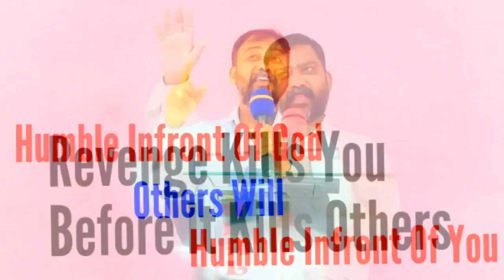Davidu Patnamandu Raraju | Telugu Dance Video | Cultural Feast - 2023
Shalom Prayer Temple Presents - Children Dance In Cultural Feast - 2023 Christmas Dance By Our Church Children.

This Was Performed For Christmas Eve 2023 We Would Love To Involve All Our Believers And Their Children In Our Christmas Day Function. There Is Special Day In Our Church That's "Cultural Day " This Day Is Before Christmas To Celebrate Christmas. Because During Christmas Lot Of People Will Be Busy In Celebration . So, This Day Every Year They Perform Dances For Christmas. Hope You Like This Video.

For Offering / Donating / Prayer Requests :
Contact Phone Numbers Mentioned Below 👇
Offering Can Be Offered Through
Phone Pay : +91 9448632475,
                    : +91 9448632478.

Our Address : Shalom Prayer Temple, NH-50, Behind Rajiv Gandhi Nagar, Kudligi TQ Bellary District.

Thank You Watching Please Do Support Us & Pray For Our Ministry!

Our Church - Shalom Prayer Temple Which Is Located In Very Remote Village. Where We Don't Have Access To Many Things & Also There Are Many Poor People Who Are In Below Proverty Line.
We Has A Church Have Many People In Attendance For Service. But We Ourselves Have No Support.
We Are Independently Doing This Service With The Help Of God & God Shown Us The Some People Who Pray & Help Us To Help Many People In Many Ways.
It Took 5 Years To Build Our Church We Use To Collect Offering Upto Six Months And Whatever Is Collected We Used It For Building The Church.
After 5 Years Also It's Still Under Some Work (wiring, water etc) But God Helped Us In Different Means To Build Our Church & Help Many Poor People In Our Locality.

So, Kindly Keep Up In Your Prayers About Our Ministry & If You Feel That Your The Person Who Can Help Us In Doing Ministry If God Suggests You To Help Us In Doing Our Ministry Please Do Reach Out To Us

Rev. Parashuram Peter

Dance videos
Christmas Dance Videos
 Kannada Christian Dance Videos
 Kannada Christian Dance Covers
Dance Covers
Christmas Skits
Latest Christmas Dance Videos
 Trending Dance Videos
Viral Dance Videos
Most Viewed Dance Videos
 Most Viewed Christian Dance Videos
Christian Got Talent
Got Talent
 Punjabi Dance Videos
 Punjabi Christian Dance Covers
christmas dance
christmas
dance
christmas dance songs
dance video
christmas dances
merry christmas dance
christmas freeze dance
christmas music video
christmas dance video
best christmas dance songs
best christmas dance choreography
christmas song
christmas songs
all i want for christmas
kids christmas dance
christmas video
dance for christmas
christmas dance all
christmas dance for kids
christmas dance 2018
christmas dance song